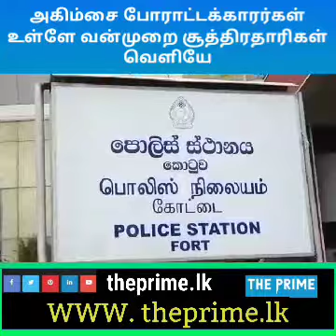அகிம்சை போராட்டக்காரர்கள் உள்ளே வன்முறை சூத்திரதாரிகள் வெளியே.